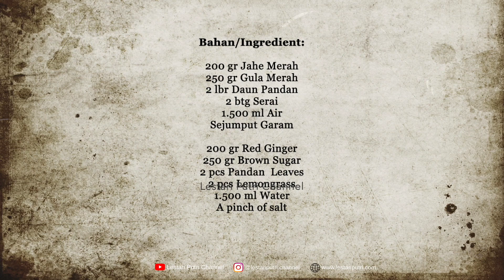Wedang Jahe Merah | Minuman Kesehatan | Ginger Tea the Healthy Drink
Wedang Jahe Merah, minuman kesehatan.
English subtittel.